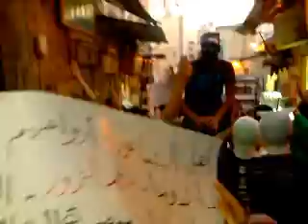شام دمشق الشاغور مسائيات الاحرار 26 6 2012 ج4